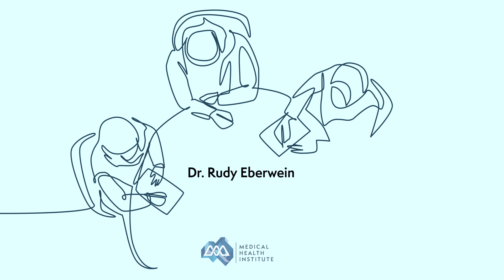Part 5 of 6 - Roundtable with Dr. David Minkoff - Maximize your energy, performance, & longevity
Who is Dr. David Minkoff?
He has spent roughly 48 years practicing: infectious disease, biological medicine, integrative oncology, heavy metal detoxification, hormone optimization, functional medicine, and optimum nutrition.

Additionally,  Dr. Minkoff is the author of the BEST-SELLING Amazon book, called "The Search For The Perfect Protein" The key to solving weight-loss, depression, fatigue, insomnia, and osteoporosis. He's also the founder of a nutritional company founded in 2000 called BodyHealth, which has created fantastic products, one of them being PerfectAmino.

He's also a 75 year old, 43x iron man competitor, and an 8x world championship qualifier.